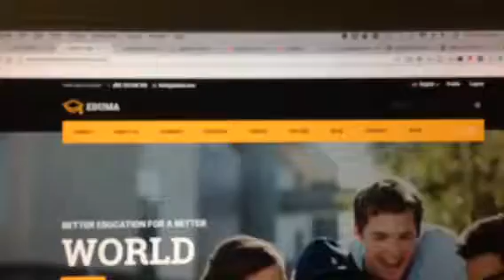Sticky nav eduma